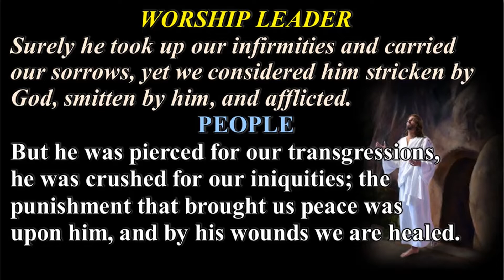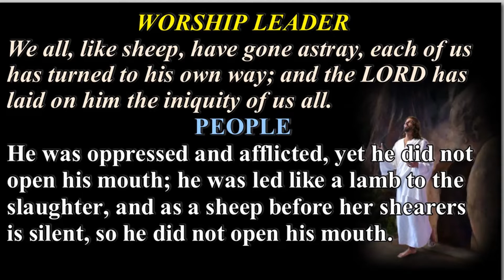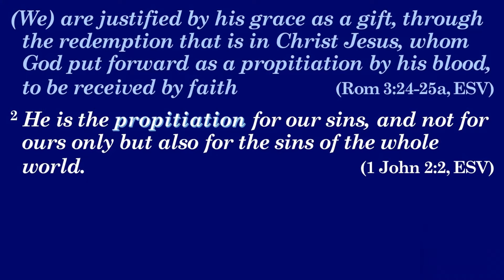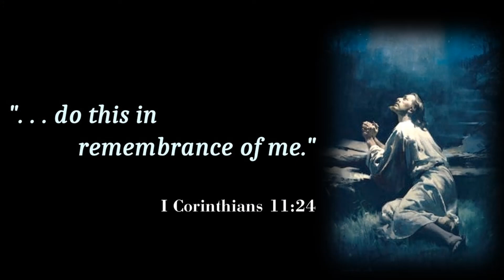2022-04-15 -- Good Friday Service -- The Sufficiency of Christ (Terry Bowland)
Our special Good Friday Service was held on Friday, April 15. The special evening featured some creative elements along with music focusing on the cross, a special music selection, “When You Prayed Beneath the Trees”, by the PPCC Women’s sextet. a message by Terry Bowland and a closing time of communion.
A video, “What’s So Good About Good Friday?”, was included in the evening’s program, but could not be included in our recording. We encourage you to search for it online or at the following